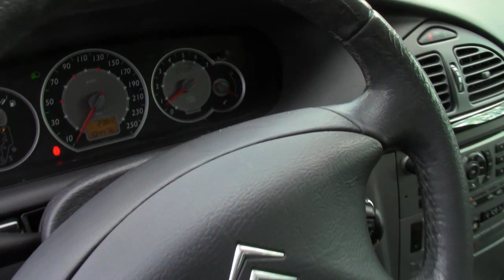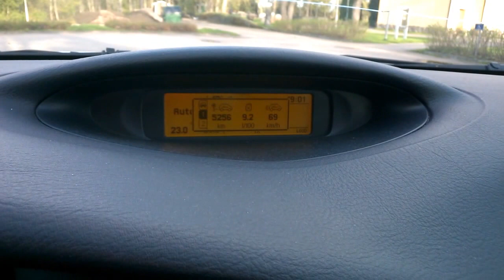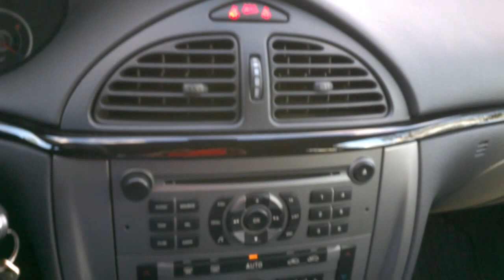Citroen C5 V6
My C5 for sale